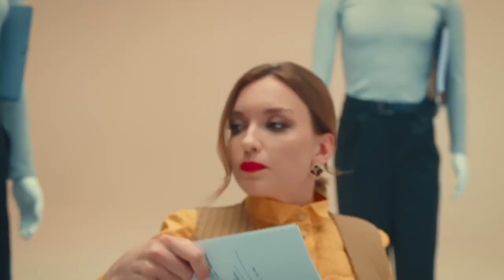Марина Бриз - Хочу на ручки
Дорогі друзі! Автори та виконавці чудових пісень, які ми вивантажуємо на наш канал – у нас до вас велике прохання! Не робіть дурниці та не поспішайте подавати скаргу на наш канал, якщо вам здалося, що ми порушили ваші авторські права! У нас мета одна – допомогти вам і зробити вашу творчість більш відомою – безкоштовно для вас! Пишіть одразу нам на пряму і ми видалимо ваше відео. Заздалегідь дякуємо всім за взаєморозуміння!

Дорогие друзья! Авторы и исполнители замечательных песен, которые мы выгружаем на наш канал - у нас к вам большая просьба! У нас цель одна - помочь вам и сделать ваше творчество более известным - бесплатно для вас! Пишите сразу нам на прямую и мы удалим сами ваше видео. Заранее благодарим всех за взаимопонимание!